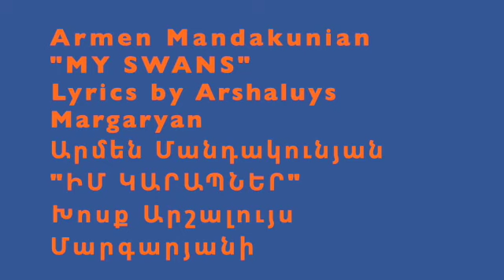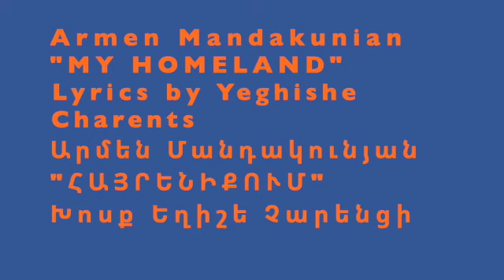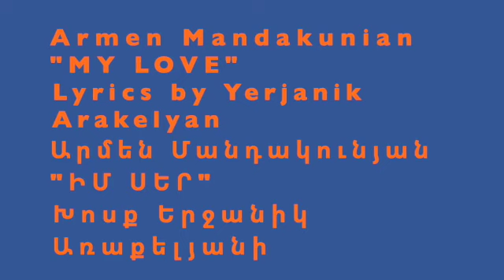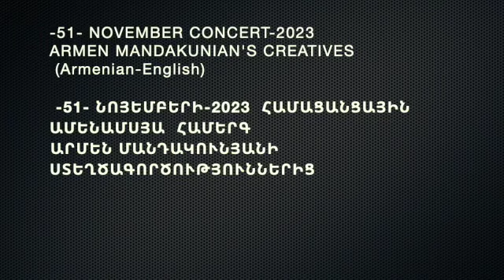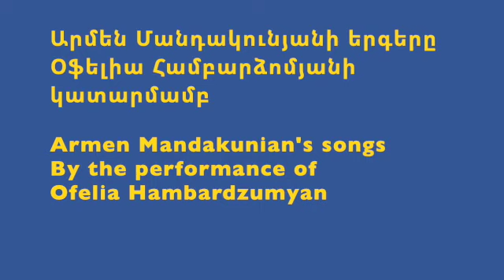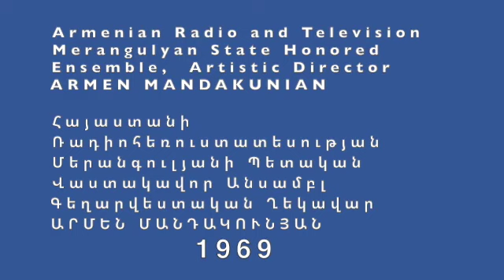51 NOVEMBER CONCERT 2023 ARMEN MANDAKUNIAN'S CREATIVES (Armenian English) SD 480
-51-  ՆՈՅԵՄԲԵՐԻ-2023  ՀԱՄԱՑԱՆՑԱՅԻՆ ԱՄԵՆԱՄՍՅԱ
                    ՀԱՄԵՐԳ
ԱՐՄԵՆ ՄԱՆԴԱԿՈՒՆՅԱՆԻ ՍՏԵՂԾԱԳՈՐԾՈՒԹՅՈՒՆՆԵՐԻՑ